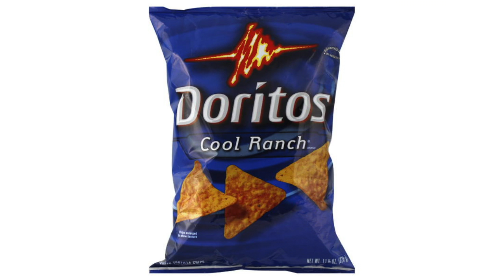The Daily with Madison Bell (January 26th, 2016)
NC State sports are within your grasp. Our broadcasts and original programing will get you closer to varsity, club and intramural sports like never before.

Watch the action unfold live via YouTube, catch a replay of a game on our campus HDTV channel (32.2)  or check out the highlights from the week's sporting events. We deliver quality content for you to enjoy.